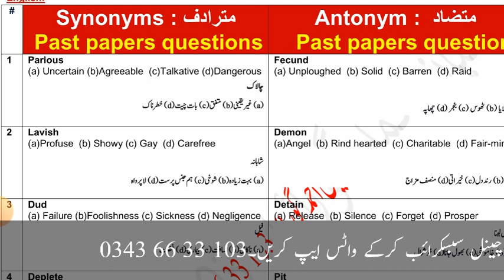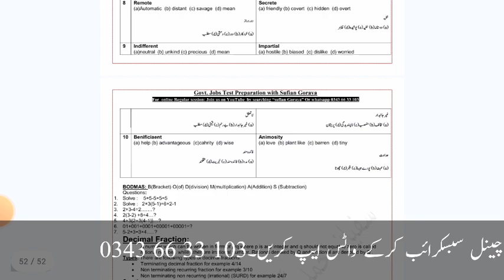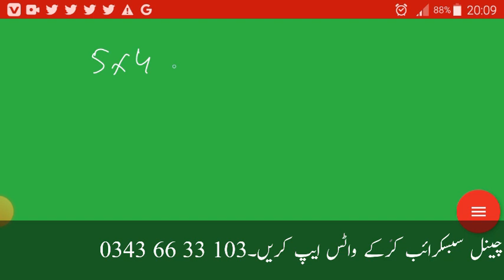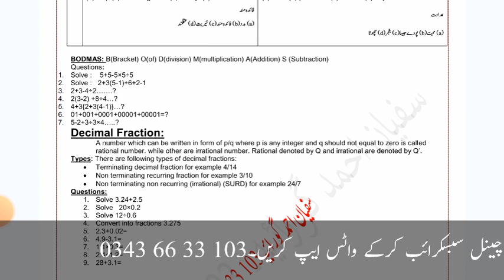Ppsc past papers pdf 376K | fia inspector | ad fia | FIA jobs past papers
In this video i have uploaded
1.fia jobs 2023
2.fia jobs
3.fia inspector jobs 2023
4.Fia inspector syllabus 2023
5.fia latest jobs 2023
6.fia syllabus 2023
7.govt jobs 2023
8.latest govt jobs 2023
9.fia new jobs 2023
10.Fia jobs syllabus 2023
11.latest government jobs 2023
12.fia jobs 2023 advertisement
13.fia syllabus 2023 batch
14.fia jobs syllabus 2023
15.fia syllabus 2023 pdf download
16.what is syllabus for jobs in fia?
17.Fia test preparation 2023
18.fia inspector jobs
19.government jobs 2023